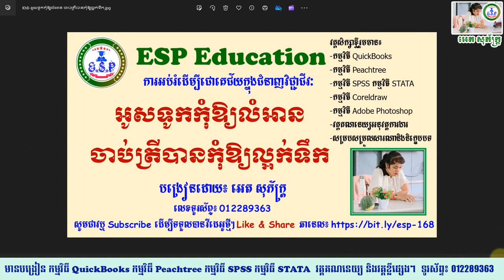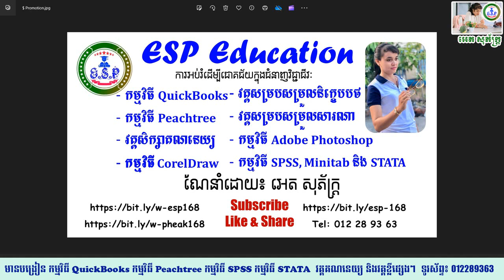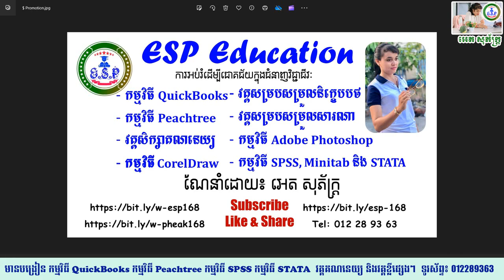07 អូស​ទូក​កុំ​ឱ្យ​លំអាន ចាប់​ត្រី​បាន​កុំ​ឱ្យ​ល្អក់​ទឹក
🌷ESP Education មាន​វគ្គសិក្សា​លើកម្មវិធី QuickBooks កម្មវិធី SPSS ភាសានិង វគ្គខ្លីជំនាញគណនេយ្យ 🌷 ជាវឆានេលយើងខ្ញុំ៖ 📚 លេខ​ទំនាក់ទំនង៖ 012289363 តែមួយគត់ ❤️
ABA Name: SOPHEAK ET
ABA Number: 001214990